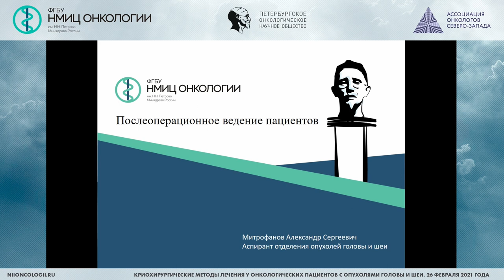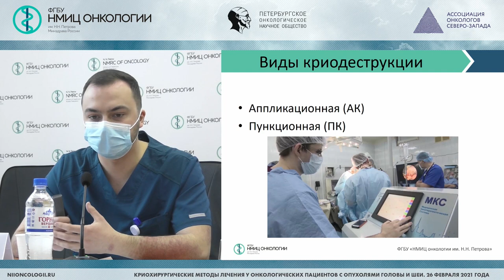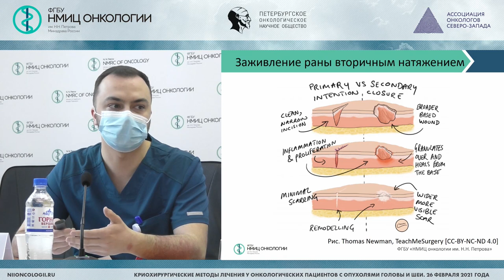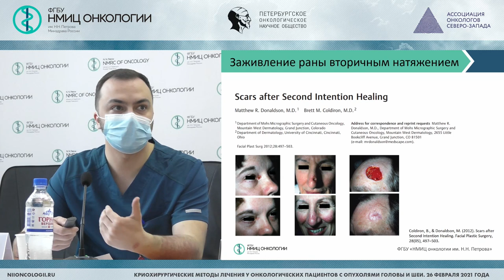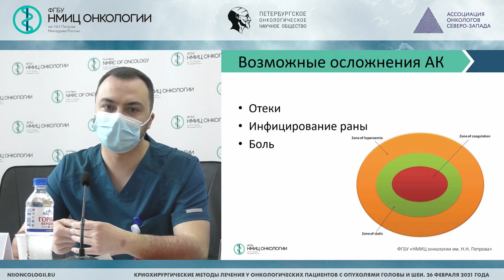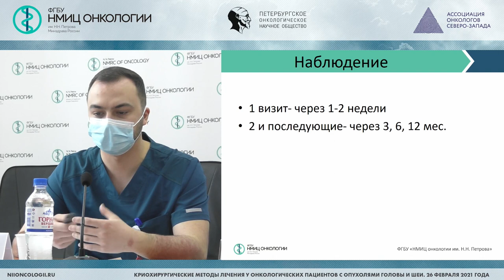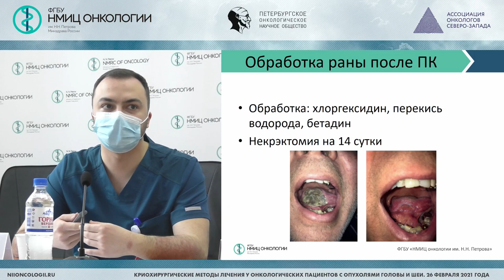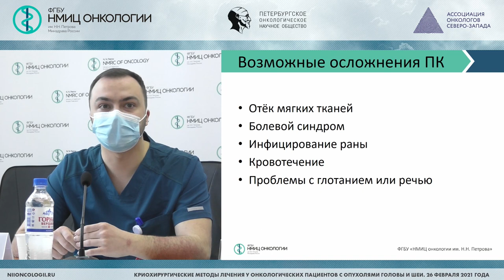Послеоперационное ведение пациентов (Митрофанов А.С.)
Митрофанов Александр Сергеевич - врач-онколог, аспирант хирургического отделения опухолей головы и шеи ФГБУ "НМИЦ онкологии им. Н.Н. Петрова" Минздрава России